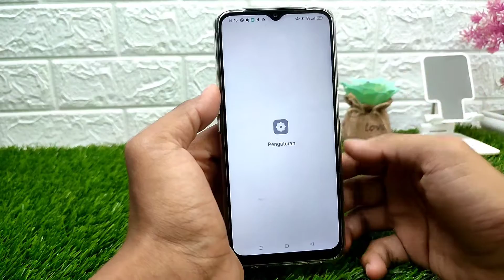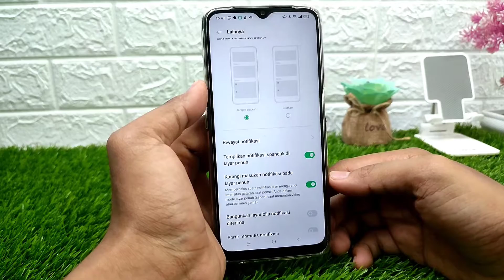Cara Agar Layar Menyala Saat Ada Notifikasi HP Oppo A16, A54 dan lainnya